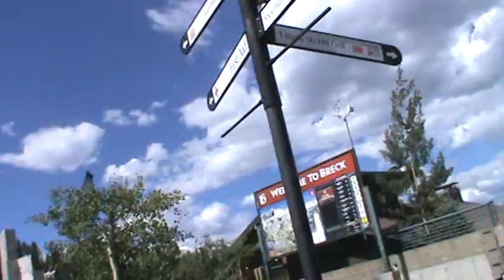Breckenridge Alpine Slide Lane C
This was my third trip on the slide that day, and the only one where I was able to record with no brakes. The other two times, the guy in front of me was using the brakes (seriously, I think Lane C should be "lane for those who won't be using their brakes")  and I would end up catching up to that person about halfway down the track.